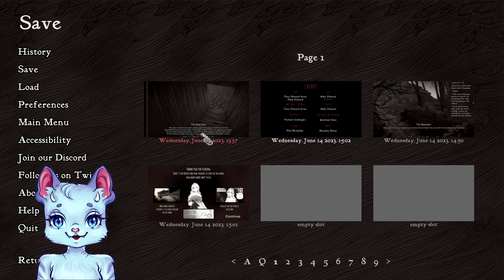ЛЮБОЕ ДЕЙСТВИЕ МЕНЯЕТ СУДЬБУ #2 [СУБ/SUB] - Slay The Princess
💜Давай сладко поиграем вместе?💜
Перед началом просмотра Вы можете выбрать субтитры!
Продолжение первой части. Кто же знал, что любая моя фраза, и каждое действие ТАК будет менять концовки? Теперь я уверена точно: этот мир взорвёт мне мозг.

Для заказов в INST: @vot_world.

Таймкоды:
00:00 - Интро.
00:13 - Новая локация.
06:56 -  А если не брать нож?
07:43 - Бой на кулаках.
10:58 - Попытка в новую концовку.